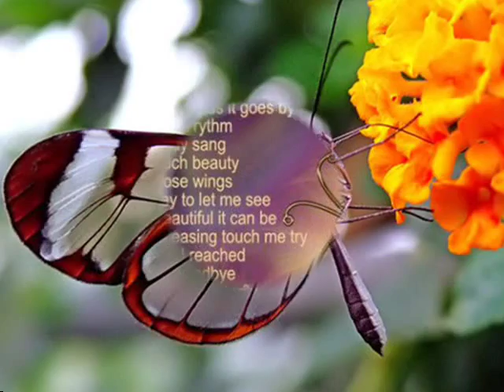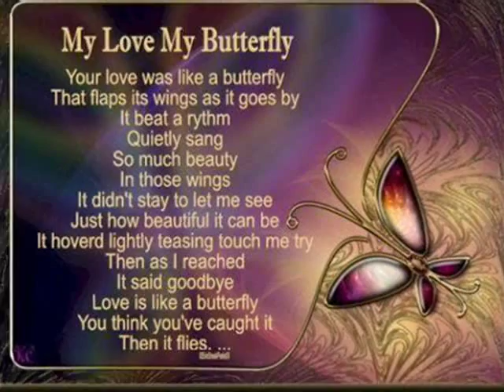BUTTERFLY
KO TI V SRCU ŠE LETAJO METULJČKI
TAKRAT JE RES LEPO